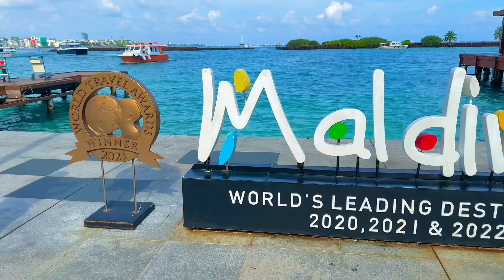Maldives Travel Vlog | Part - 1 | Airport & Island Views |Travel Dairies